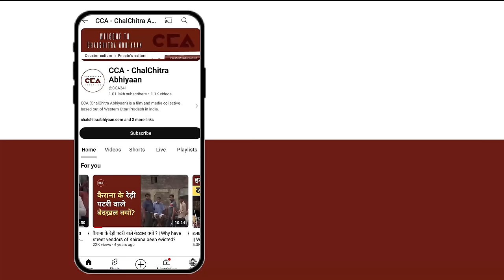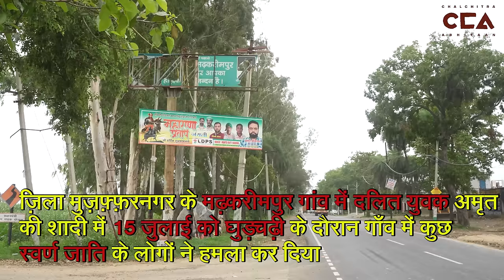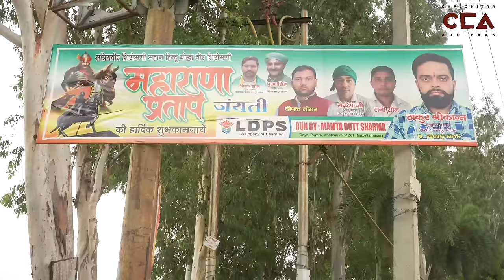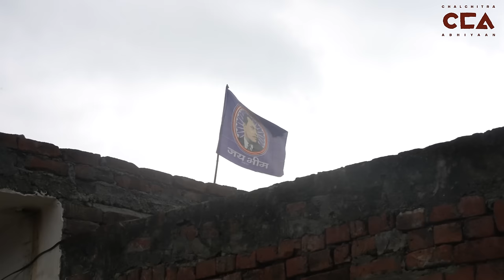मुज़फ़्फ़रनगर में दलित शादी पर सवर्णों ने किया हमला || Upper castes attack Dalit wedding - CCA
उत्तर प्रदेश के मुजफ्फरनगर थाना खतौली क्षेत्र के गांव मढ़करीमपुर में स्वर्ण समाज के कुछ लोगों ने 15 जुलाई को दलित वर्ग के दूल्हे को घोड़ी से उतार दिया | मढ़करीमपुर गांव निवासी अमृत कुमार की मंगलवार को मंसूरपुर के गांव दिनकरपुर में बारात जानी थी। सोमवार को रिश्तेदार मिलकर गांव में घुड़चढ़ी निकाल रहे थे। घुड़चढ़ी में दोस्त, रिश्तेदार आदि गीत-संगीत की धुन पर झूम रहे थे, तभी घुड़चढ़ी गांव में राजपूत समाज के क्षेत्र में पहुंची, तो राजपूत समाज के कुछ युवकों ने आयोजन को रुकवा दिया। युवकों ने दूल्हे को घोड़े से नीचे उतार दिया और जाति सूचक शब्दों से अपमानित किया जिसके चलते दलित समाज में भारी रोष है |

टीम - नकुल सिंह साहनी, मो सावेज चौहान , विशाल स्टोनवाल

In the village of Madhkarimpur, located in the Khatauli area of Muzaffarnagar, Uttar Pradesh, some individuals from the upper caste forced a Dalit groom off his horse on July 15. Amrit Kumar, a resident of Madhkarimpur, was scheduled to take his wedding procession to Dinkarpur village in Mansurpur on Tuesday. On Monday, relatives gathered in the town for the traditional pre-wedding procession called "ghurchari." Friends and relatives were celebrating with music and dance when the procession reached the Rajput area of the village. Some Rajput youths stopped the procession, forced the groom off the horse, and insulted him with casteist slurs, causing significant outrage in the Dalit community.